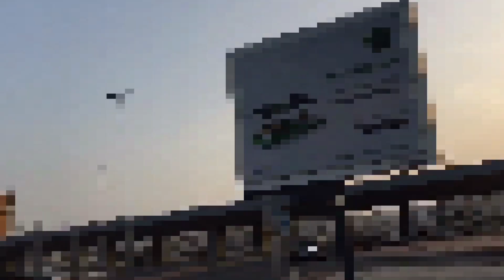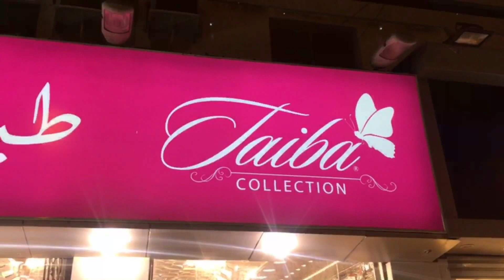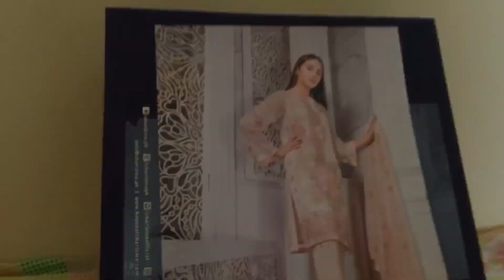Papa nPapa ne karwayi zabardasti shopping👗🛒